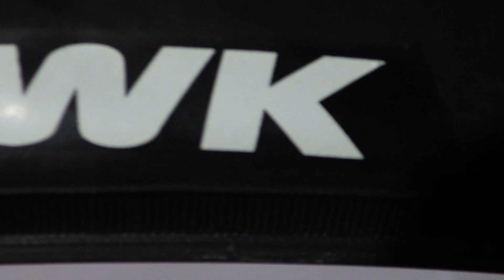CST Rock Hawk Tire & Bike Check Na Rin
May bago akong tire. Kamukha din ng CST BFT. Mag-bike check na rin ako. Panoorin!